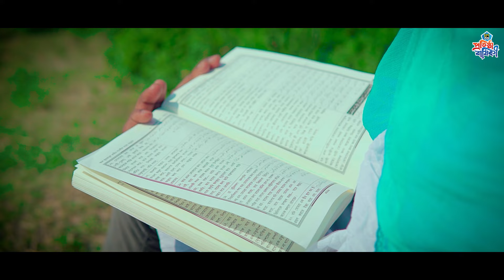সাম্যের গান গেয়ে হেরার আলো নিয়ে || প্রতিষ্ঠা বার্ষিকী || বাংলাদেশ ইসলামী ছাত্রশিবির খুলনা মহানগর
হেরার আলো
কথা:মুশাররফ আনসারী
সুর:হাদিউজ্জামান বুলবুল

শিল্পী
আরাফাত হোসেন মিলন
সাহাল বিন মতিন
এস এম নুরুল্লাহ
সাইদুর রহমান সাইদ
আহমেদ হামিম রাহাত
ইমরানুল হক
আবুল হাসান

কৃতজ্ঞতায়
মন্জুরুল ইসলাম
জাহিদুল ইসলাম
নুরুল ইসলাম

পরিচালনায়
তৌহিদুর রহমান

পরিবেশনায়
বাংলাদেশ ইসলামি ছাত্রশিবির, খুলনা মহানগর

Produced by Aloron cultural Academy.

* ANTI-PIRACY WARNING *
This content's Video Copyright is reserved for Aloron cultural Academy . Legal action will be taken against those who violate the copyright of the